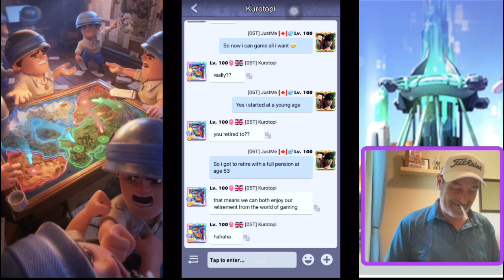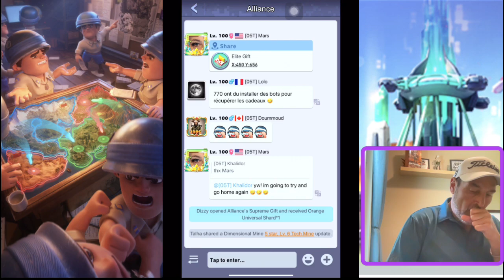Rainbow Wonlerland How to get the most out oif it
how to get the most rewards for your FULL alliance in Rainbow Wonderland